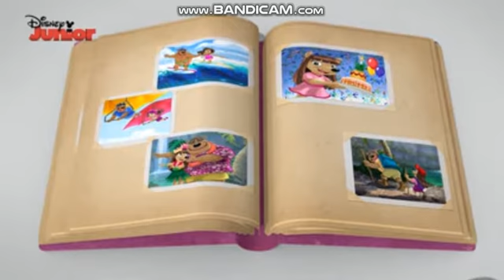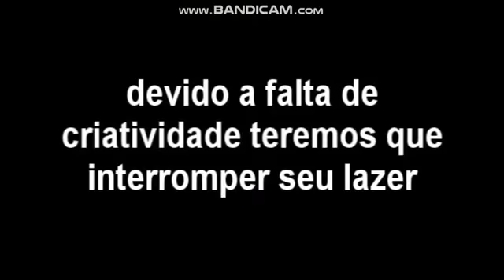Os Desenhos Animados O Filme - Trailer